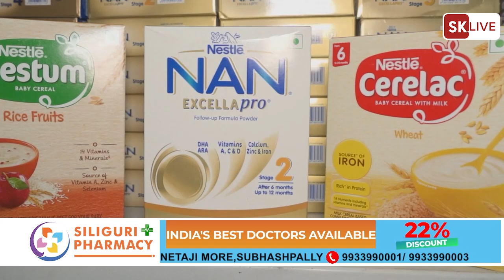गोर्खा समुदायको पवित्र पर्व बड़ा दशैंको उपलक्ष्यमा फूलपाती शोभायात्रा लगायत विशेष कार्यक्रम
गोर्खा समुदायको पवित्र पर्व बड़ा दशैंको उपलक्ष्यमा फूलपाती शोभायात्रा लगायत विशेष कार्यक्रम यस वर्ष दिनांक १० अक्टुबर २०२४ को दिन सम्पन्न हुने